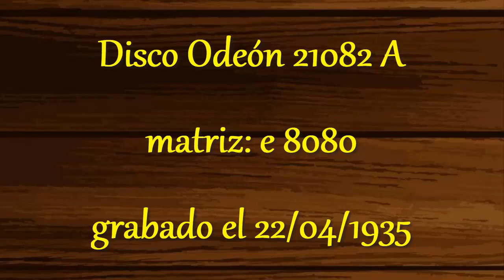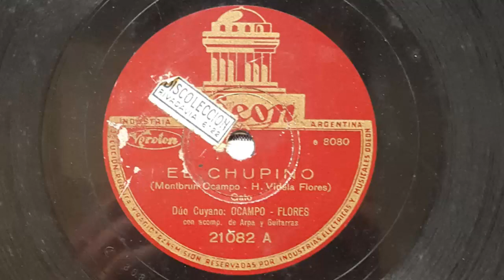Dúo Ocampo - Flores / El chupino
Dúo Cuyano: Ocampo - Flores (intérprete)
Con acompañamiento de guitarras y arpa
[ Carlos Montbrun Ocampo - Hernán Videla Flores ]
Disco Odeón 21082 A
matriz: e 8080
grabado el 22/04/1935
El chupino (gato)